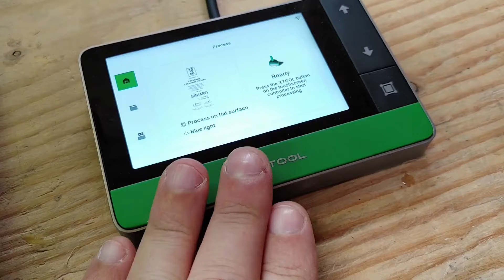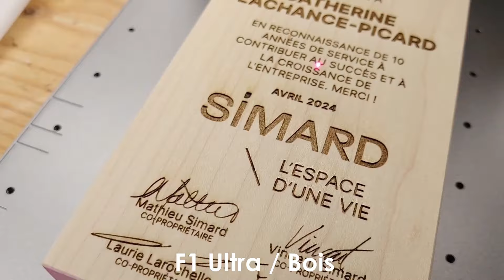La comparaison tant demandée : LP5 vs F1 Ultra !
Suite à plusieurs questionnements de votre part, je fais aujoutd'hui un petit tour d'horizon des ressemblances et différences entre les deux machines de guerre "diode 20 watt / Fibre 20 watts" : La LP5 de LaserPecker et la F1 Ultra de xTool.

ADRESSE POSTALE:
Pour m'envoyer une carte postale, une lettre ou un cadeau (on ne sait jamais) :
La Bizounerie (Marc Bilodeau)
239, Rte 138
Saint-Tite-des-Caps, Québec
CANADA, G0A 4J0

Liens amazon CANADA:

POUR TOUT ACHAT sur Amazon.ca

ÉQUIPEMENT VIDÉO :
Caméra : Nikon D5200 (modèle discontinué, mais la D5300 est top!)
Microphone « shotgun » Moukey MCM-1
Micro-cravate AGPTEK
Trépied Amazon Basics
Chariot motorisé pour caméra
Ensemble de micros sans-fil SYNCO
Ensemble d'éclairage Neewer

Liens amazon FRANCE:

POUR TOUT ACHAT sur Amazon.fr

ÉQUIPEMENT VIDÉO :
Microphone Behringer B1
Trépied Amazon Basics
Ensemble d'éclairage Neewer

*musique du générique gracieuseté de KOJAK RODRIGUEZ